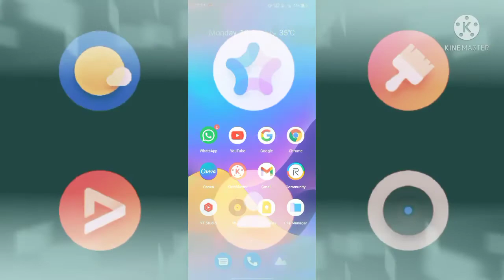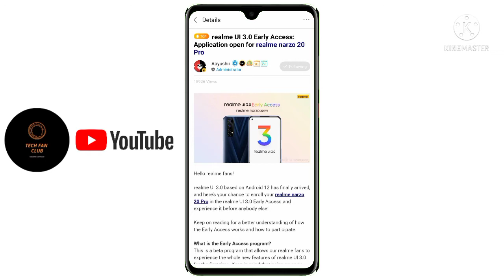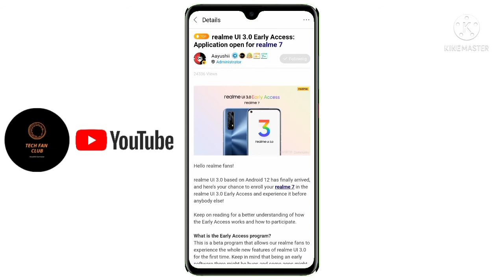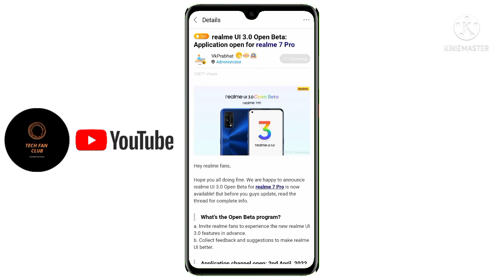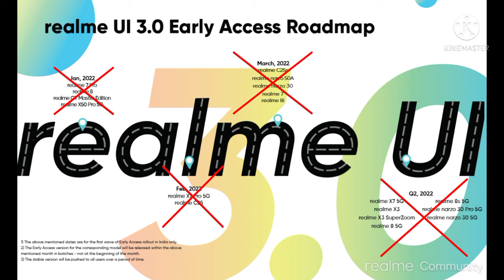Realme UI 3.0 Android 12 Update Realme Old Device Realme 7/7 Pro/XT/6 pro/X2/X2 pro/Narzo 20 Pro/C15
realme ui 3.0 stable update date
Realme ui 3.0 stable
realme ui 3.0 stable update kab aayega
realme ui 3.0 stable update for realme 7 pro
realme ui 3.0 stable update for Realme 7
realme ui 3.0 stable update for realme narzo 20 pro
realme ui 3.0 stable update for realme X2 Pro